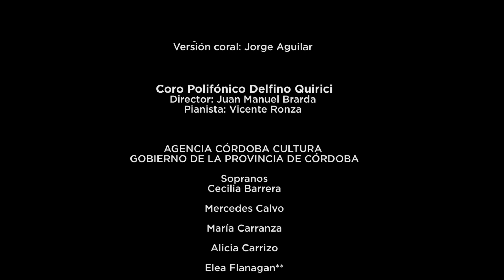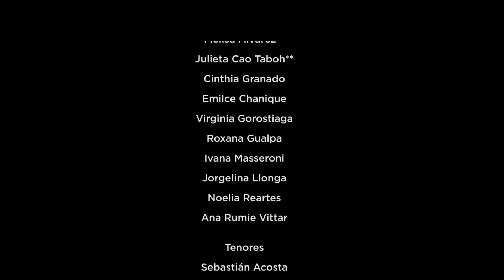A vos, Don Manuel Belgrano │ Coro Polifónico Delfino Quirici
De manera remota en este día de la Bandera el Coro dependiente de la Agencia Córdoba Cultura con asiento en Río Cuarto interpreta esta  canción del compositor Sebastián Monk .​Jorge Aguilar, integrante del Coro Polifónico Delfino Quirici, realizó la versión coral. Cada cantante grabó y filmó desde su casa para obtener este hermoso registro audiovisual. Participaron también Vicente Ronza (piano), Ángel Bildoza (guitarra) y los músicos invitados Hernán Tenreyro (percusión) y Néstor Carranza (charangos). La dirección general y producción estuvo a cargo de Juan Manuel Brarda, la edición y masterización de audio es de Juan Martín Albariño mientras que la realización audiovisual, de Lilín Herrera.La iniciativa surge en el marco del concierto didáctico virtual PO-LI-FO-NI-CO, que está llevando adelante el Coro Polifónico Delfino Quirici. Estos conciertos están destinados a las escuelas primarias y tienen por objetivo acercar el canto coral a niñas y niños, con la firme convicción de fomentar y promover el canto comunitario áulico y acompañar virtualmente a los procesos de aprendizaje que se gestan durante el confinamiento.El 2020 fue declarado, oficialmente, el Año del General Manuel Belgrano, por lo que este 20 de junio no es solo una fecha patria más, sino que se conmemoran 250 años de su nacimiento y 200 de su muerte. Manuel Belgrano es considerado uno de los ejemplos más destacados de virtud cívica entre los hombres y mujeres que forjaron la nación. Por su probada austeridad y honradez sacrificó sus propios intereses en pos de las necesidades de la patria, evidenciado en su destacada actuación pública en el proceso que condujo a la independencia de este país, en el marco de las luchas por la emancipación sudamericana.A vos, Don Manuel Belgrano Letra y música: Sebastian MonkVersión coral: Jorge AguilarGuitarra: Ángel BildozaMúsicos invitadosCharangos: Néstor CarranzaPercusión: Hernán TenreyroEdición y masterización de audio: Juan Martín AlbariñoRealización de video: Lilín HerreraCoro Polifónico Delfino QuiriciDirector: Juan Manuel BrardaPianista: Vicente Ronza SopranosCecilia BarreraMercedes CalvoMaría CarranzaAlicia CarrizoElea FlanaganDiana Galindo OjedaAna Laura MascareñoSusana MontenegroLuciana PorporatoMezzosopranos y ContraltosMelisa ÁlvarezJulieta Cao TabohCinthia GranadoEmilce ChaniqueVirginia GorostiagaRoxana GualpaIvana MasseroniJorgelina LlongaNoelia ReartesAna Rumie VittarTenoresSebastián AcostaMartiniano ArrietaHéctor Gerardo FigueraHéctor Manenti FontánMauricio MartínezJuan Ignacio NoroñaFabricio LujanWalter VázquezAlejandro José WagnerFernando ZabalaBarítonos y BajosJorge AguilarClaudio AzcurraÁngel BildozaÁngel BrunoFederico BildozaGabriel Campos AmayaJoaquín MolinaPedro PajelloEzequiel RabaglinoJosé RiffelPablo Sánchez